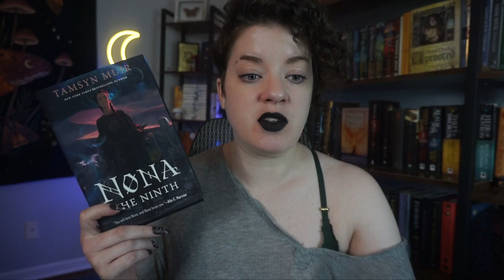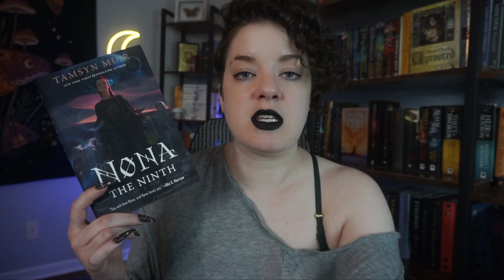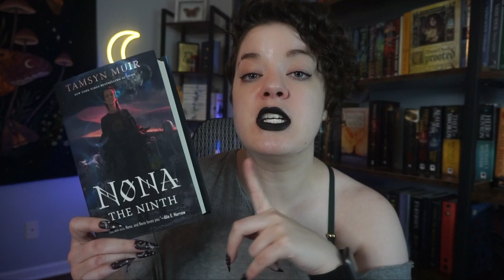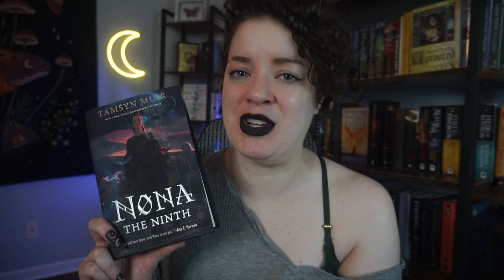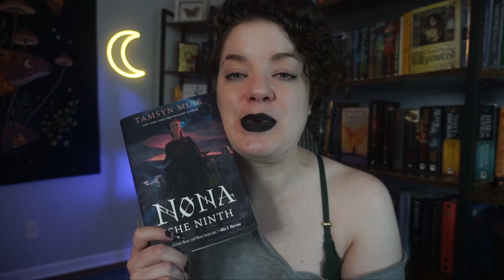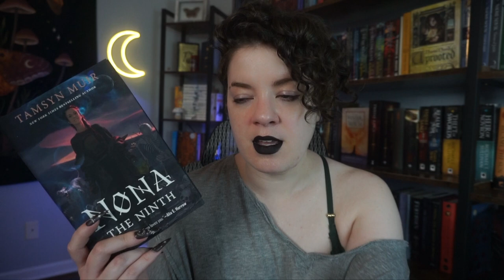Nona the Ninth (Spoiler Free) | REVIEW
In which I discuss my spoiler free thoughts on Nona the Ninth by Tamsyn Muir...

-- due to the volume of email requests I get, I do not accept review requests from indie or self-published authors at this time